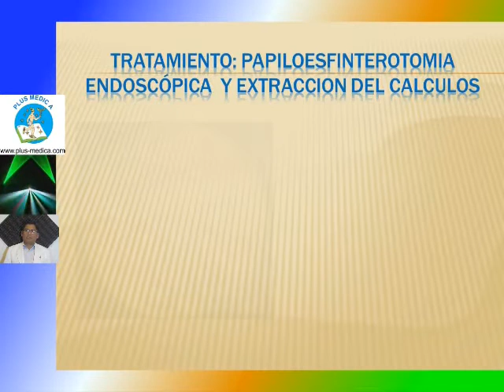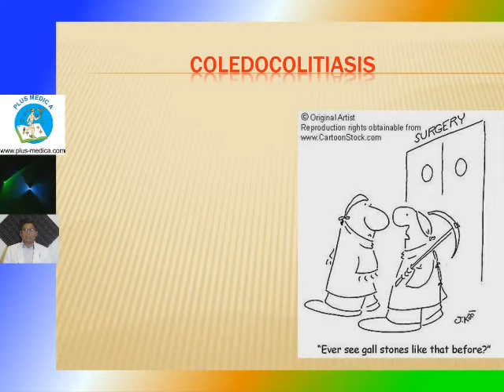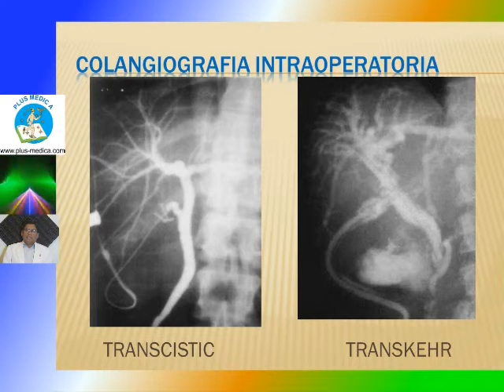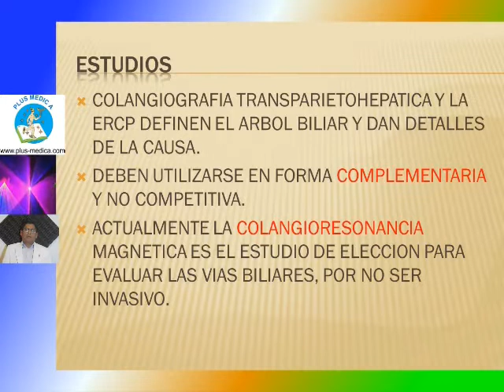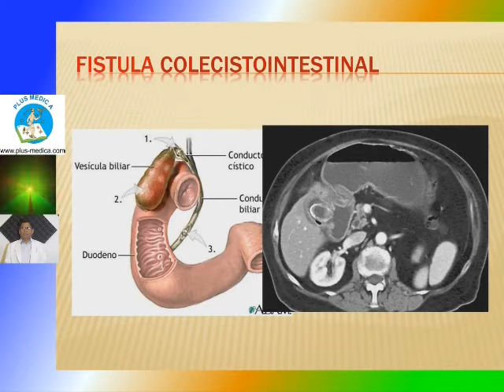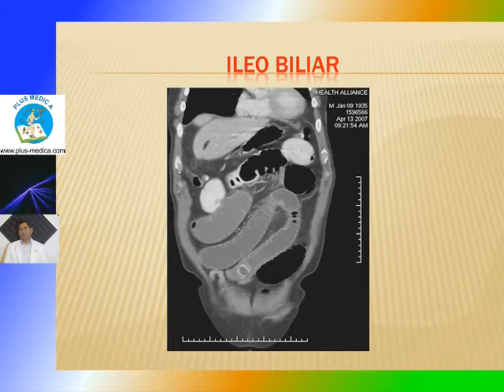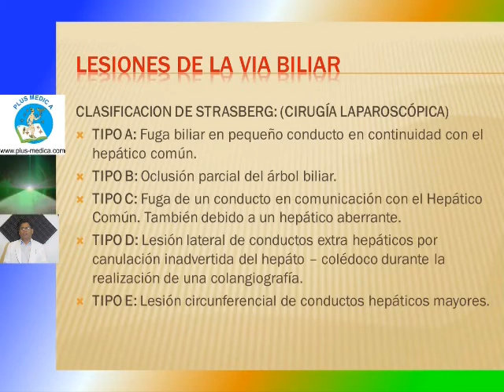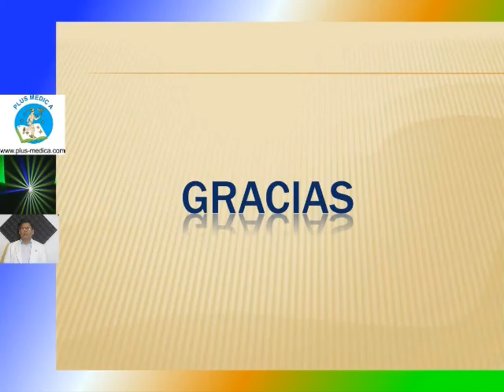Pls med cirugia - 07 Colelitiasis IV